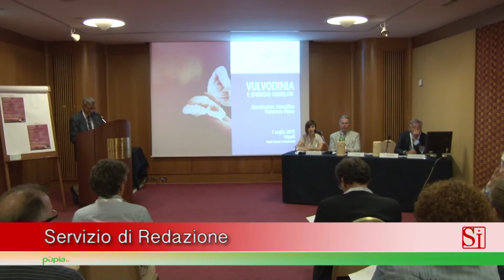Napoli - "Vulvodinia e Sindromi correlate", convegno medico di "Viva" (07.07.15)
- Napoli - “Vediamo solo quello che cerchiamo, e cerchiamo solo quello che conosciamo”. La citazione è da tenere presente nel processo diagnostico di tutte le forme morbose. Ma è particolarmente vera ed applicabile al gruppo di patologie che costituiscono il focus del convegno “Vulvodinia e sindromi correlate” tenutosi all’Hotel Royal Continental di Napoli, promosso dall’associazione “Viva – Vincere insieme la Vulvodinia” e condotto dal professor Francesco Pesce.

Un evento formativo rivolto a medici operanti nel campo dell’Urologia, Ginecologia e Ostetricia, Medicina Fisica e Riabilitazione, Chirurgia Generale, Neurologia, Psicologia, Dermatologia.

La Vulvodinia è una patologia delle mucose e delle terminazioni nervose dell’introito vaginale. Ma si è discusso anche della Sindrome del dolore pelvico cronico (patologia dei muscoli pelvici che spesso oltre al dolore coinvolge l’innervazione somatica della pelvi, dei genitali esterni e dell’ano), della Cistite interstiziale (che coinvolge il rivestimento mucoso della vescica), della Fibromialgia (che coinvolge i muscoli di tutto il corpo e presenta anche sintomi generali molto debilitanti).

Spesso queste patologie, che affliggono prevalentemente ma non esclusivamente le donne, coesistono variamente nello stesso paziente. Il non conoscere da parte dei medici le caratteristiche distintive di queste condizioni morbose, con la conseguenza di non saperle riconoscere, e quindi curare, costituisce un peso enorme, in termini di prolungamento di sofferenze fisiche ed emozionali, ad un grande numero di pazienti, quasi sempre giovani o giovanissimi, che sviluppano sentimenti di incomprensione e credibilità. Le diagnosi circostanziate spesso arrivano dopo anni di peregrinazioni tra vari specialisti e cure incongrue.

Una difficoltà in più per gli specialisti è costituita dal fatto che per nessuna delle forme morbose in questione esistono supporti diagnostici strumentali, quali diagnostica per immagini, endoscopia, “markers” umorali, oltre l’accurata anamnesi e un esame obiettivo specifico. Per sopperire a queste difficoltà da parte dei pazienti di trovare in tempi brevi un corretto inquadramento diagnostico, l’associazione “Viva” ha intrapreso un’intensa attività di divulgazione e di formazione di varie figure professionali.

Il programma scientifico è stato curato dal neuro-urologo Francesco Pesce e ha visto in qualità di docenti alcuni tra i più noti specialisti del settore. Al suo interno si è svolta anche una tavola rotonda dal titolo “Patologie rare o raramente diagnosticate?”. I partecipanti al convegno hanno appreso come formulare una precisa diagnosi e le varie modalità terapeutiche attualmente disponibili per una varietà di condizioni morbose che costituiscono una difficile sfida per gli specialisti coinvolti. (07.07.15)